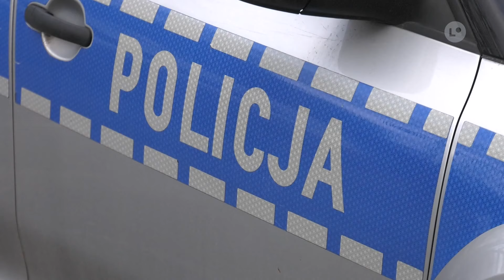Sporo kolizji na drogach powiatu ostrowieckiego | LOKALNA.TV